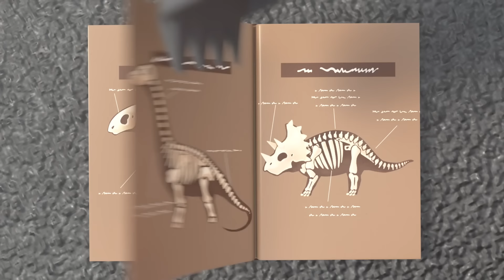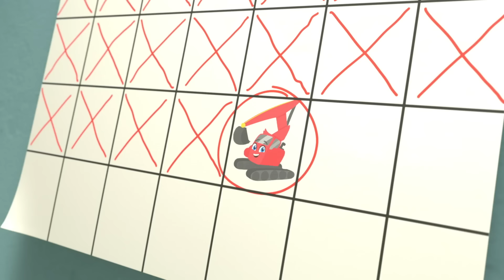🚧 Blockage in the Trench - Working Together | Digley and Dazey | Kids Construction Truck Cartoons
Digley and Dazey need to help their friends with a blockage in the trecnh! Let's hope there are no accidents before they are able to fix the problem!

00:00 Blockage in the Trench - Working Together
02:07 Mrs. Skip Gets Stuck on a Boat
04:13 Buster's Back at School - Accidents Happen
06:12 Save the KITTEN! - Muddy Puddle Splash
08:10 Buster Joins The Soccer Team!
10:04 Christmas Present Wrapping Machine - Santa to the Rescue
12:11 Buster and the Spooky Pumpkin - Halloween Hero
14:10 Yes, Yes! Help Your Friends
16:07 Scout's Rescue
18:06 Digging Up Dinosaur Bones
20:07 Water Balloon Fight!! - Playing With Friends
22:10 Digley and Dazey - Counting Block Castle - STEM Learning for Kids
24:09 Baby Kitten Rescue
26:10 Where's Buster? - Stuck In The Mud
28:11 Giant Snowball Sled Race
30:11 Digley and the Avalanche
32:13 Happy Birthday Digley - Birthday Present Surprise!
34:12 Solar Power to the Rescue
36:16 Windmill Panic - Snowed In
38:22 The Great Ice Cream Escape
40:22 Fire Station Face Lift
42:26 Windy Day at the Farm - Save the Sheep
44:28 Building a Giant Snowman
46:27 Race Around the Construction Site!
48:30 Buster River Rapid Adventure
51:23 Go Buster - Paint & Play with Mommy - I Love My Mommy
53:18 Oh No! Digley is Sick - Pancake Shack Problem
55:24 Robot Digger Trouble
57:25 Fire Truck Emergency
59:22 Work Together As A Team
1:01:24 The Giant Runaway Easter Egg
1:03:23 Dazey is Sick
1:05:26 Buster Saves the Puppy
1:08:30 Don't Fall Off The Bridge! - Construction Teamwork
1:10:36 What Are The Bunnies Up To? - Building a Barn
1:12:40 Crazy Golf Course - Hole In One!
1:14:50 Muddy Obstacle Course
1:16:50 Fire at the Construction Site - Ashley Saves the Day!
1:18:54 The Fairground Ferris Wheel - Digley's Stuck!
1:21:02 Buster Saves His Friends
1:24:06 Yes, Yes! Help Your Friends
1:26:03 Sandpit Construction - Everyone Can Help
1:28:04 Bandit Bus Strikes Again - Save the Baby Lion
1:30:03 The Big Beach Competition!
1:32:03 Accidents Happen - Dazey Takes a Tumble!
1:34:09 Let's Build a Pond - The Leaky Hose
1:36:12 Rainbow Building Construction Gets Messy
1:38:14 Windy Day Makes Accidents Happen - Teamwork Makes Wind Power!
1:40:16 Water Wheel Water Slide
1:42:19 If You're Happy and You Know It (Dig it up!)
1:44:12 Sticky Slime Cement Mess
1:46:14 Constructing the Ice Skating Rink - Watch Out!
1:48:09 Buster and Scout Get Lost In The Maze!
1:50:09 The Soccer Bus - Don’t Be Nervous
1:52:09 Ice Block Swap
1:54:06 Power Cut on the Construction Site
1:56:21 Tidying up Toys Is Fun with Friends!
1:58:21 The Secret Christmas Tree - Recycling with Friends